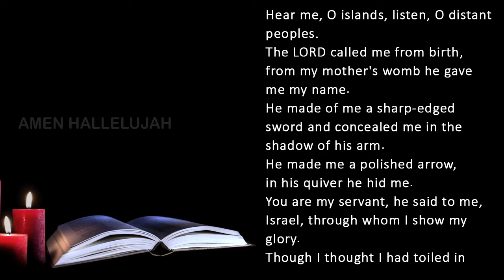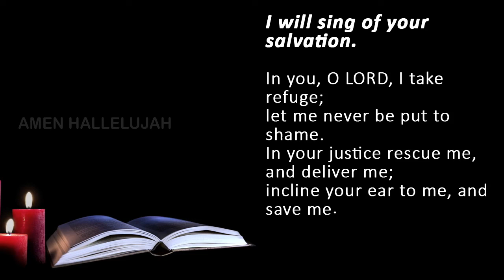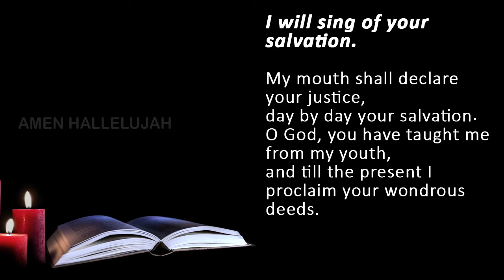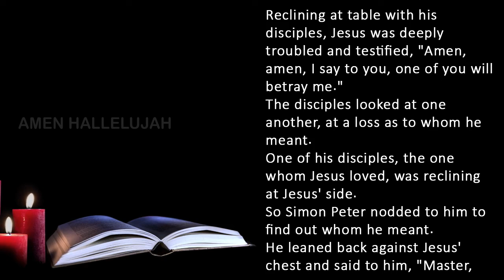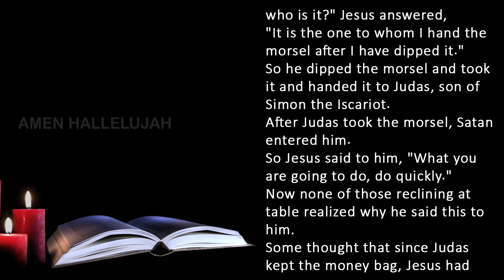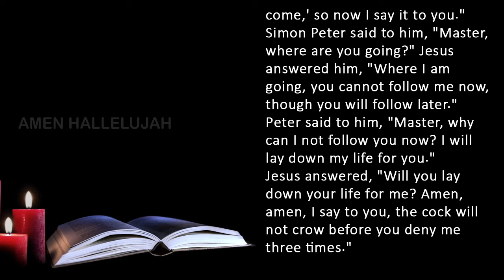Catholic Daily Mass Readings for today I Tuesday March 26 2024